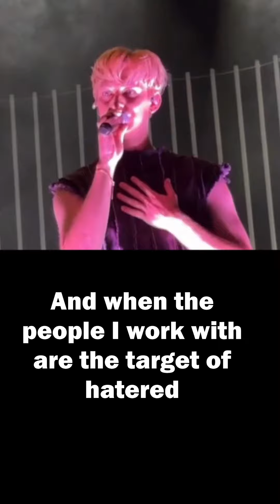Jann - STOP HATING the people I've chosen to work with! ENG